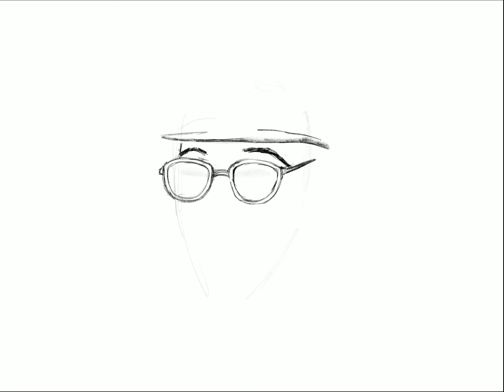Nardwuar the Vampire Serviette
This is a portrait of the immortal Nardwuar a Vampire Serviette used for interviews and for soaking up blood from mosh pit floors before the Evamporators play. Thank you for your service!